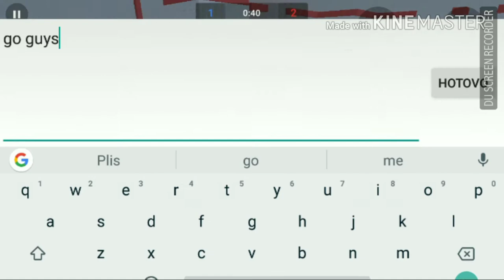New Bug Hot Knife!!!😱😱😱[5.0.5]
50 Likes???